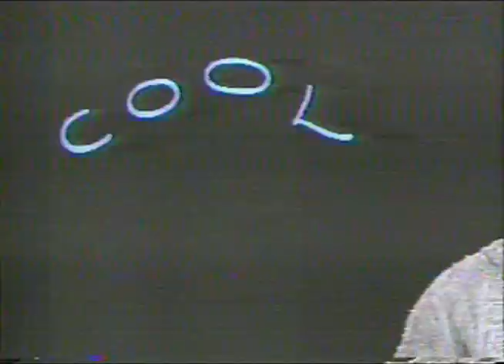PIX Promo: Heavens Gate + CD 101.9 (1990)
Promo for the infamous flop turned cult classic movie, plus an ad for the FORMER WPIX-FM during its years as a Smooth Jazz station